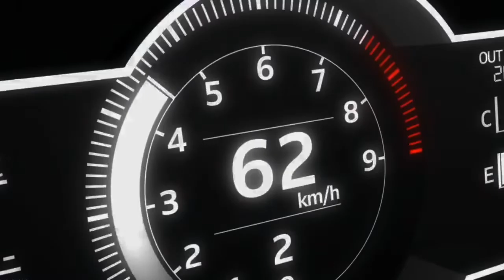INITIAL D: Takumi vs Bunta